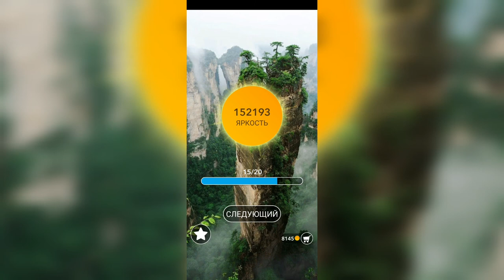Word / Слово Крест: Поиск русского кроссворда / Уровень 3325